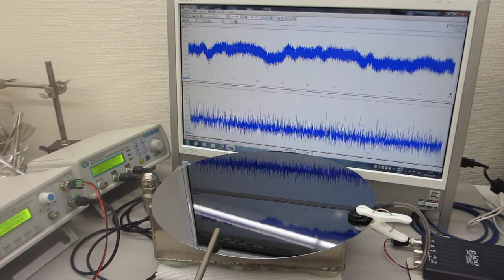シリコンウェハーの表面弾性波を利用した超音波実験（超音波システム研究所）